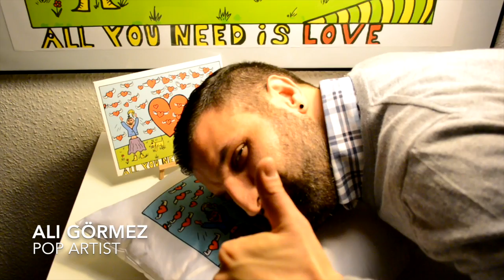All you need is LOVE